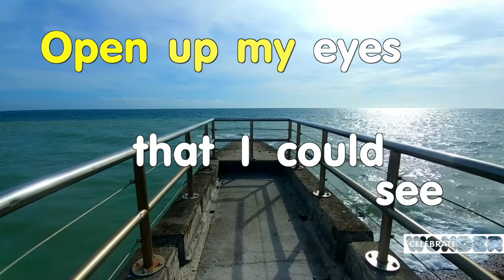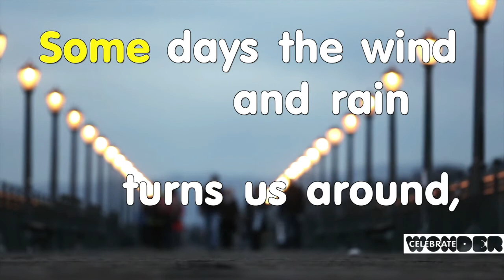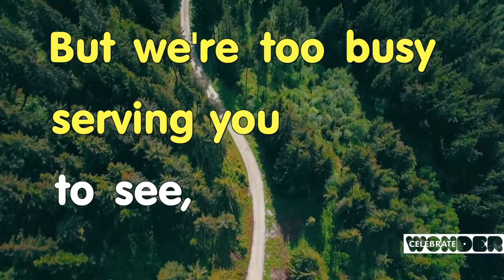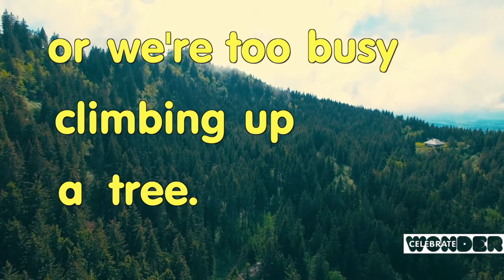Mar 10 2021 Celebrate Wonder with DAUMC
This is the last week of the Spring Session of Celebrate Wonder, and the Celebrate Wonder Team will be discussing the story Zaccheus.  Don't forget to come to the church THIS SUNDAY from 1 - 3 p.m. to pick up your activity kits for the next session of Celebrate Wonder, which begins next Wednesday!